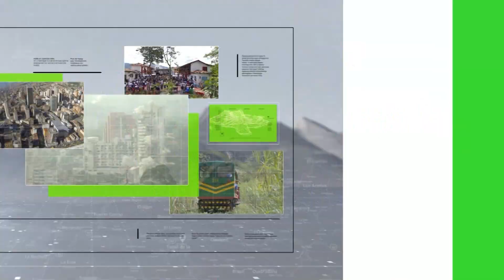Venta de partes para carros creció 30 % - Teleantioquia Noticias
Luego de las afectaciones por la crisis de contenedores el año pasado, el sector de los autopartes reporta aumento en las ventas, y se da cita de nuevo de manera presencial en una feria que se cumple en Medellín.